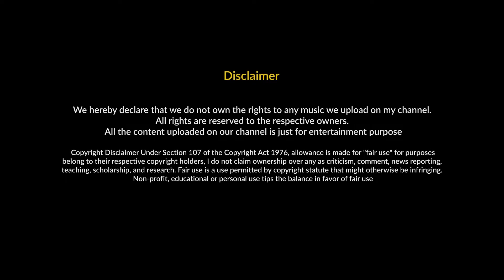Yaar Bathere Alfaaz ft Honey Singh Remix DJ SAN J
Song - Yaar Bathere
Singer - Alfaaz Feat Yo Yo Honey Singh
Label - Speed Records (Orignal Song)

Times Music India, MovieBox Record Label (on behalf of ALFAAZ); LatinAutor, UNIAO BRASILEIRA DE EDITORAS DE MUSICA - UBEM, LatinAutor - PeerMusic, Muserk Rights Management, LatinAutor - SonyATV, Times Music Publishing, Sony ATV Publishing, and 13 music rights societies

Thankyou !